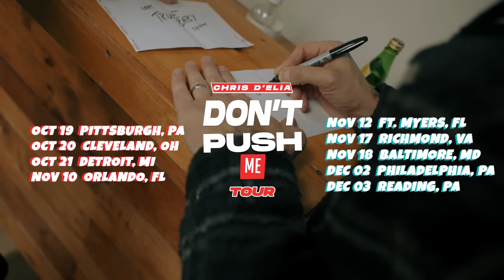Tour Report: OTTAWA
Here is the the next stop on the 2023 tour! Follow along in Ottawa!